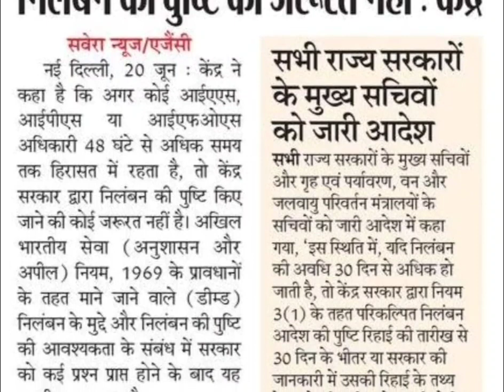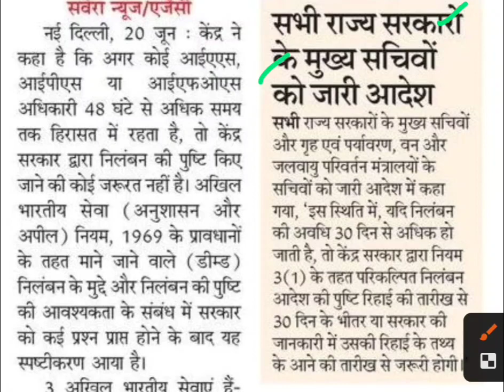आईएएस आईपीएस 48 घंटे हिरासत में रहे तो निलंबित,ias ips latest news,upsc latest news,hcs news today